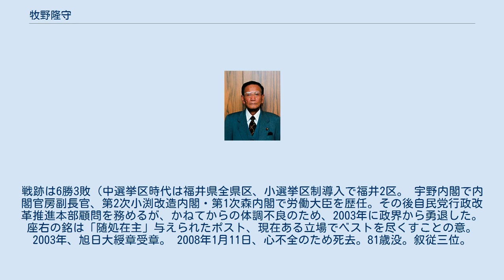牧野隆守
牧野 隆守（まきの たかもり、1926年1月14日 - 2008年1月11日）は、日本の政治家。
 衆議院議員（6期）、政務官房副長官(宇野宗佑内閣)、労働大臣（第2次小渕改造内閣・第1次森内閣）を歴任。
 福井県坂井郡丸岡町（現・坂井市）出身。
福井中学などを経て、東京大学法学部入学。
東大在学中に高等文官試験司法科（現在の司法試験）合格。
卒業後、1949年に旧商工省（のちの通産省）に入省。
同期には藤原一郎（通産事務次官）、平松守彦、大永勇作（中小企業信用保険公庫総裁）、井川博（経済企画事務次官）、織田季明（官房審議官）、小泉孝夫（通産省工業検査所所長）などがいた。
 ジェトロニューヨーク事務所、通商局通商政策課長補佐、外務省在西ドイツ日本国大使館一等書記官、貿易局輸出課長、中小企業庁総務課長などを経て、1974年8月に大阪通産局長で退官後、1979年の第35回衆議院議員総選挙で初当選（当選同期に佐藤信二・保利耕輔・畑英次郎・麻生太郎・岸田文武・白川勝彦・丹羽雄哉・亀井静香・吹田愰・宮下創平・亀井善之・船田元など）。
所属派閥は中曽根→渡辺派を経て志帥会（江藤・亀井派）旗揚げに参加。
戦跡は6勝3敗（中選挙区時代は福井県全県区、小選挙区制導入で福井2区。 宇野内閣で内閣官房副長官、第2次小渕改造内閣・第1次森内閣で労働大臣を歴任。その後自民党行政改革推進本部顧問を務めるが、かねてからの体調不良のため、2003年に政界から勇退した。座右の銘は「随処在主」与えられたポスト、現在ある立場でベストを尽くすことの意。 2003年、旭日大綬章受章。 2008年1月11日、心不全のため死去。81歳没。叙従三位。